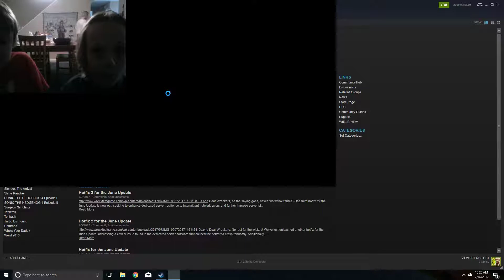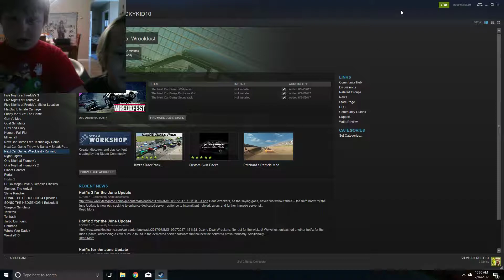HOW DO YOU STOP THE VIDEO? next car game w/ Lincloin